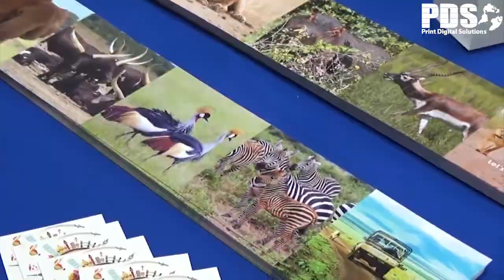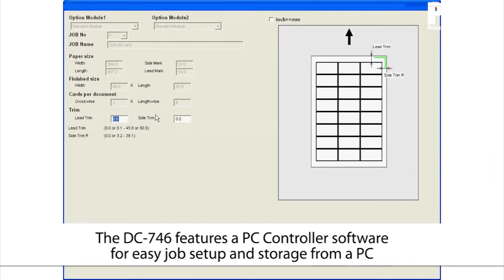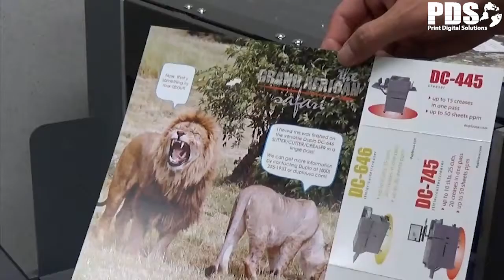Duplo 746 Slitter Cutter Creaser | Print Digital Solutions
Check out Duplo's mot powerful all-in-one digital color finisher!